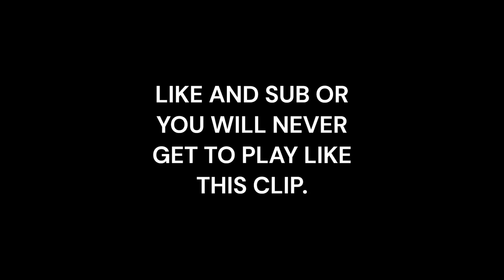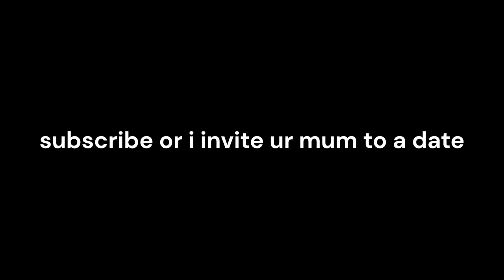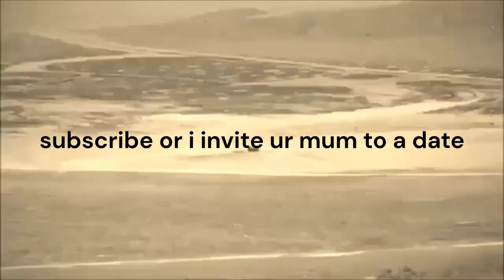meme obsessed idiot goes 200kph on rocket skis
Game; Riders Republic. Region; Grand Teton. Gear, Rocket Skis.